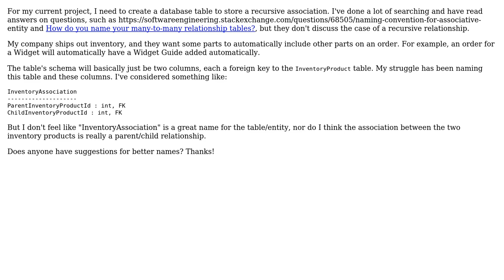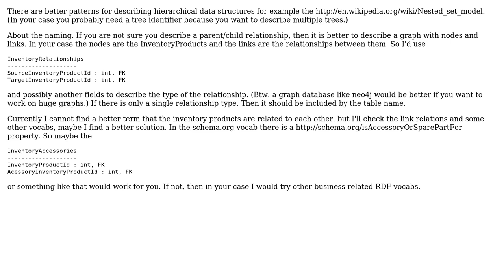Software Engineering: Naming a recursive association entity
With thanks & praise to God, and with thanks to the many people who have made this project possible! You are responsible for your own actions.